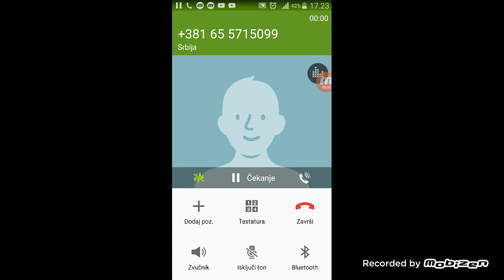1. Epizoda minecrafta 1.deo